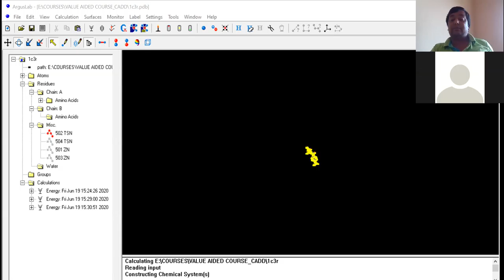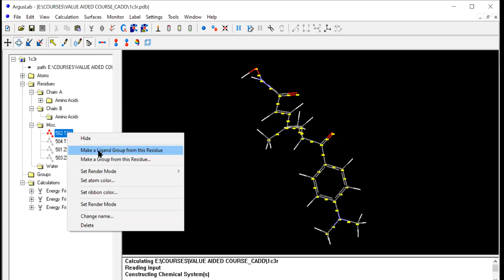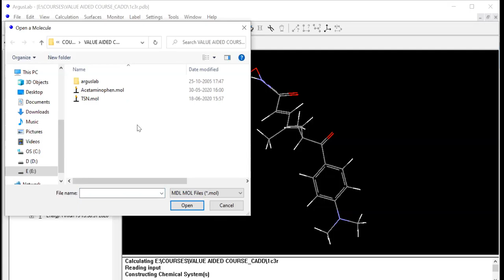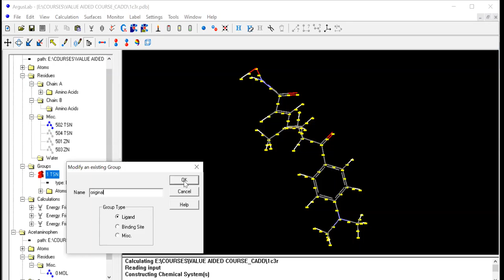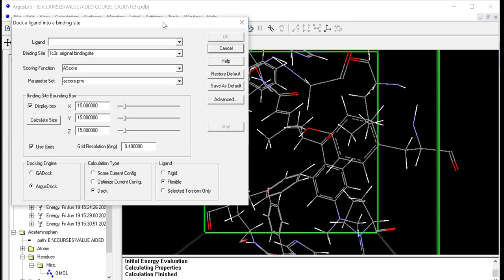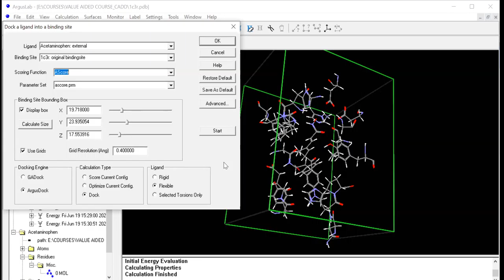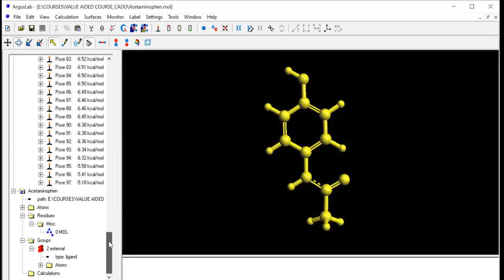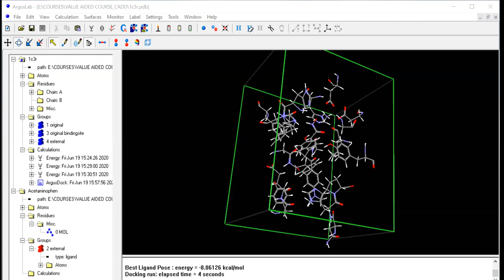Computer Aided Drug Design Session 14